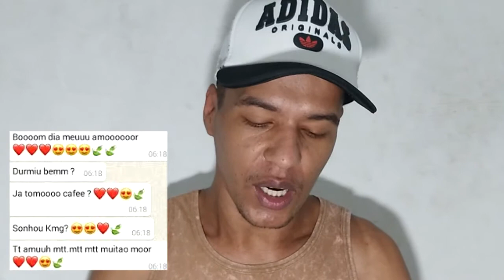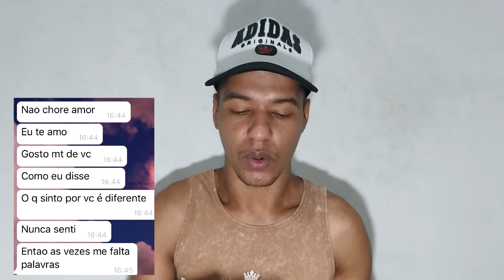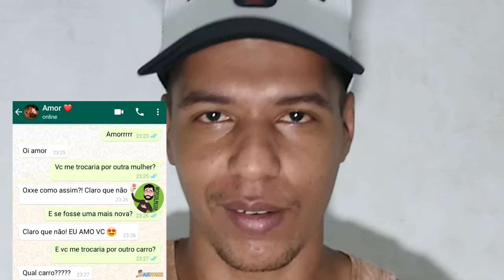Reagindo a prints amorosas (Surpreendente)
Cada print amorosa que vai te surpreender, muito divertido e ao mesmo tempo, amoroso, Bom vídeo à todos!

Meditação: Coloque seus projetos nas mãos de Deus, assim o milagre que você espera irá acontecer.

Me chame no direct do Instagram

Obrigado pelo Carinho de Todos e até o próximo vídeo!